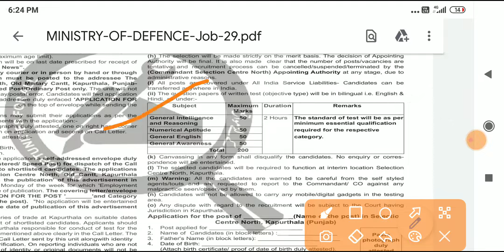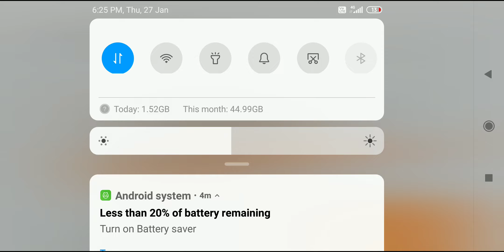ਕਪੂਰਥਲਾ ਵਿੱਚ ਭਰਤੀ ।। Ministery Of Defence bhrti out ।। Govt Vacancies in Punjab ।। Latest Govt Jobs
10th pass jobs in Punjab ।। Latest Vacancies in punjab 2022 ।। Govt Jobs in Punjab  Jobs update 2022

Jobs in Punjab 2022 ।। Ludhiana Govt Jobs ।। Sidhi Bharti ।। Jobs Without paper ।। Without exam Jobs
Steno Typist and Clerk New Posts Out ।। Punjab Govt Recruitments 2022

PSSSB Clerk Recruitment 2021 ।। Sssb Clerk Posts 2021 ।। Clerk Vacancies Sssb 2021 Govt Jobs Update

Jobs update
latest vacancies in punjab 2021
new job vacancies in punjab 2020
latest jobs in punjab 2020
2021 punjab govt jobs
2021 jobs in punjab
jobs in punjab 2022
2021 punjab govt recuirement
2021 jobs in punajb

upcoming Punjab govt jobs update
upcoming Punjab govt latest jobs
upcoming Punjab govt new vacancies out
upcoming Punjab govt vacancies
upcoming Punjab govt recuirement
upcoming Punjab govt recuirement update
upcoming recuirement update
upcoming jobs update in punjab
upcoming recuirement in punjab 2021
upcoming latest jobs 2021
upcoming latest govt jobs 2021
upcoming 2021 jobs in punajb
clerk jobs
clerk recuirement
clerk vacancies
clerk exam
clerk jobs punjab
clerk recuirement punjab
clerk vacancies punjab
clerk exam punjab
clerk recuirement 2021
clerk vacancies 2021
clerk jobs punjab 2021
clerk recuirement punjab 2021
clerk vacancies punjab 2021
2021 jobs update
2021 jobs clerk news
punjab clerk govt. jobs recruitment/job details

punjab govt upcoming jobs 2021
punjab govt upcoming jobs
punjab govt latest jobs
punjab govt new jobs
punjab govt jobs upcoming notification